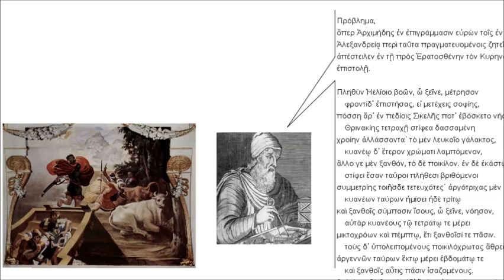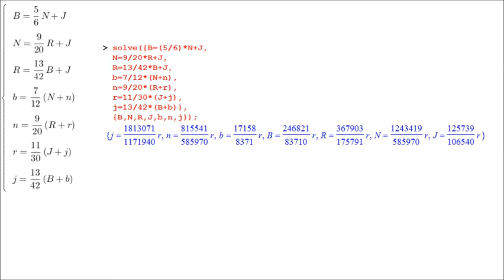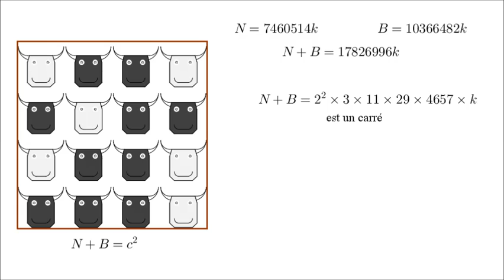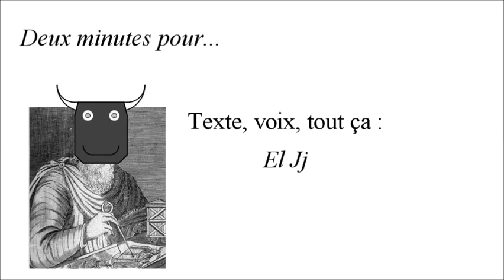Deux minutes pour les boeufs d'Hélios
(Un peu plus que) deux minutes pour parler du problème des boeufs d'Hélios !
(Désolé pour le son pourri, je tacherai de me procurer un vrai micro d'ici la prochaine vidéo...)